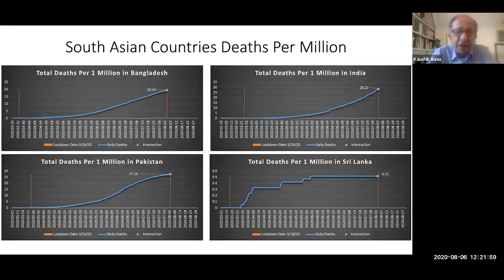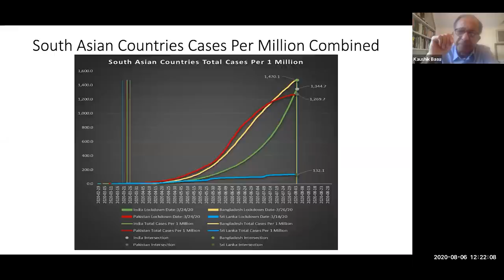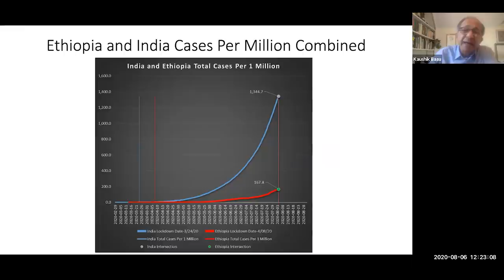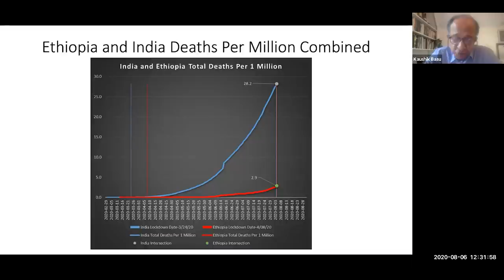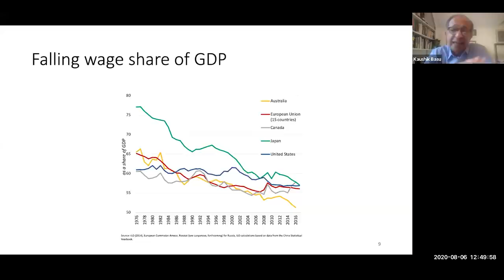How Might the Pandemic Change the World Economy? [Kaushik Basu]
While policymakers around the world are in fire-fighting mode, trying to keep the economies in their charge running and the mysterious pandemic under control, the global terrain beneath our feet is shifting. Which countries will emerge as winners and losers in the new global landscape?

Professor Kaushik Basu, joins us to explore what the post-pandemic world may look like. As he envisions heightening tensions between labor interests and the interests of the capital-owning class he argues that a nation’s ultimate success will depend on how it manages this tension. Will the process of globalization witness a setback or will it surprise us by speeding up? The discussion will explore why it might indeed be the latter, and the new challenges that this will give rise to.

Dr. Kaushik Basu is the Carl Marks Professor of International Studies at Cornell University, the President of International Economic Association, and member of INET’s Commission on Global Economic Transformation. He was Chief Economist of the World Bank from 2012 to 2016 and has served as the Chief Economic Adviser to the Government of India. He is the author of several books, including Beyond the Invisible Hand: Groundwork for a New Economics.